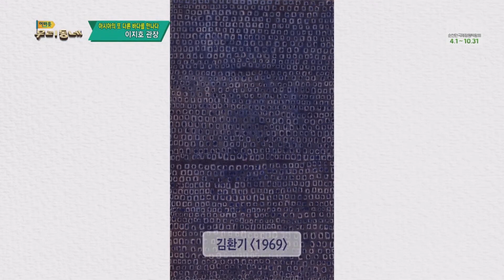이지호 전남도립미술관 관장 | 어바웃 우리동네 초대석 (2023.4.24.)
2023 순천만국제정원박람회를 기념해 올 한 해 동안 굵직한 기획전시를 선보이고 있는 전남도립미술관의 이지호 관장을 초대해 새로 개막한 '아시아의 또 다른 바다'의 기획의도, 주목할만한 작품을 들어보고, 공공미술관으로서의 역할과 소임을 다하는 노력에 대해 알아본다.
(이지호 전남도립미술관 관장)